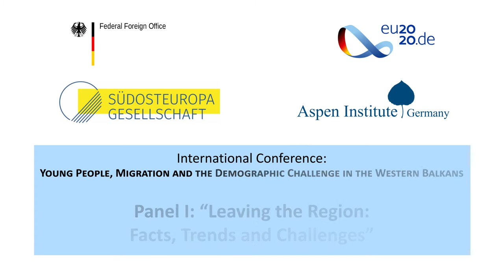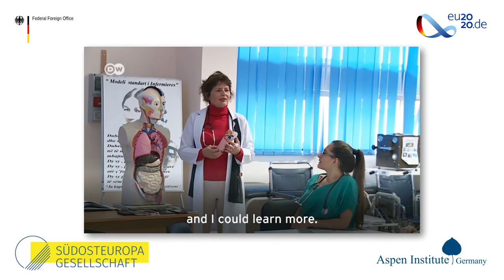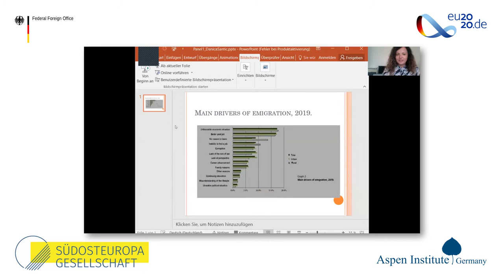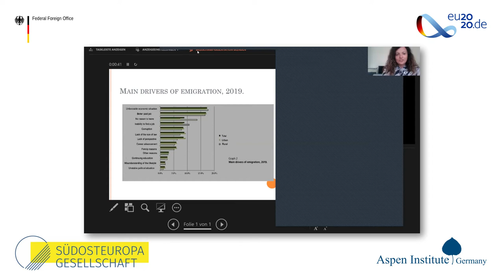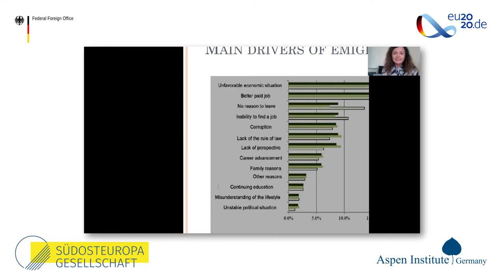Leaving the Region: ​Facts, Trends and Challenges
Panel I: “Leaving the Region: ​Facts, Trends and Challenges"

Speaker:
Miran Lavrić, Associate Professor of Sociology, University of Maribor
Peter van der Auweraert, Chief of Mission, Regional Coordinator for the Western Balkans,
International Organization for Migration (IOM), Sarajevo
Danica Šantić, Associate Professor, Faculty of Geography, University of Belgrade Francine Pickup, Resident Representative, UNDP Serbia, Belgrade
Tomica Stojanović, Graduate from the University of Economics, Skopje

Moderation:
Ambassador Susanne Schütz, Director for South-Eastern Europe, Turkey, EFTA States, OSCE and the Council of Europe in the German Federal Foreign Office, Berlin

The panel discusses motives and trends of emigration from the Western Balkans. Based on available data and survey results, it offers detailed insights into push and pull factors, the size and characteristics of the phenomenon, as well as possible variations among sections of societies and among the countries of the region. It sheds light on data problems when it comes to migration from the region and discusses ideas on how to improve data bases to better inform policy-making. Panelists also debate potential changes in trends resulting from the COVID-19 pandemic.